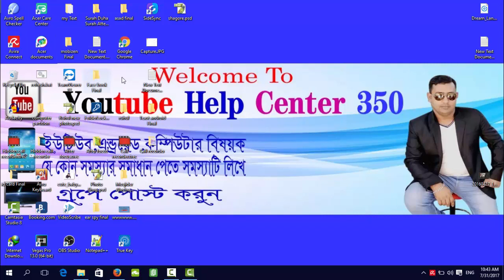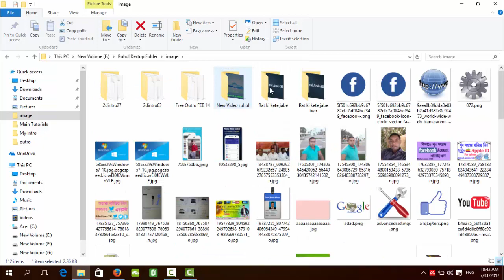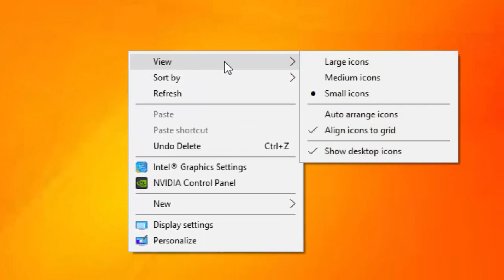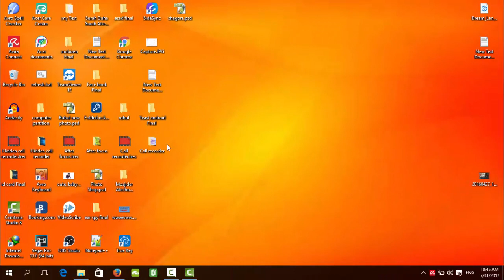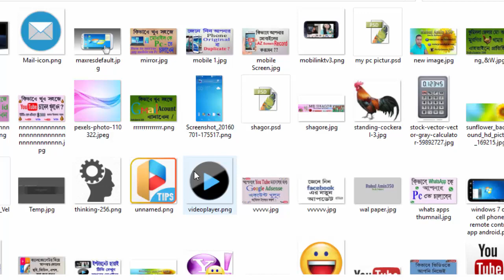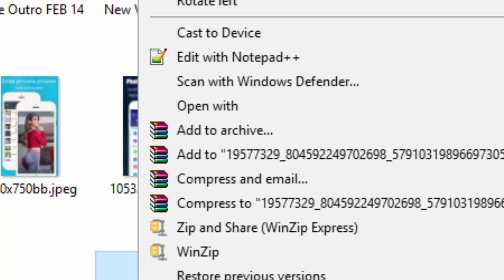Windows 10 Show Desktop Icons- Hide Desktop Icons Restore Desktop Icons Bangla Tutorial By Ruhulamin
Hello Friends
Today I Wil Show You
Windows 10 Show Desktop Icons- Hide Desktop Icons Restore Desktop Icons Bangla Tutorial By Ruhul amin 350